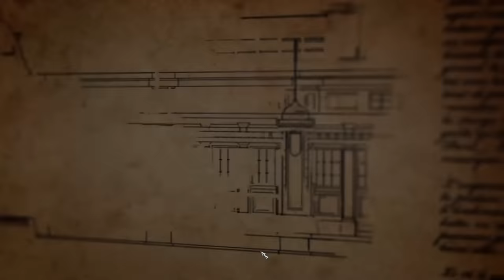Napoleon Total War - France Campaign #1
Napoleon Total War. Playing Napoleon's European Campaign on vh/vh difficulty.

Goal: Conquer the map.

1080p 60fps